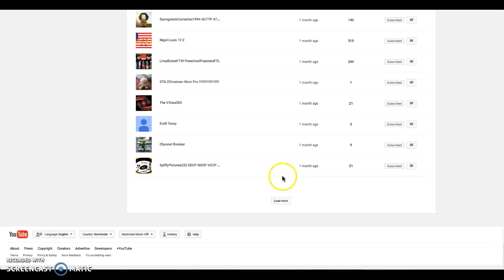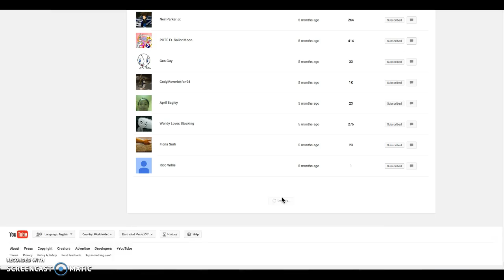Showing all of my 500 Subscribers (500 Subscriber Special)